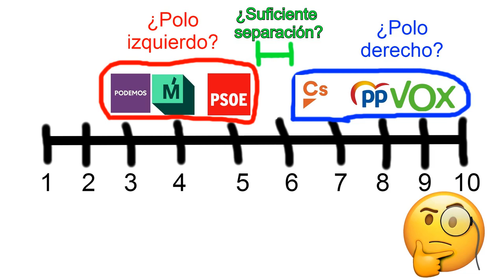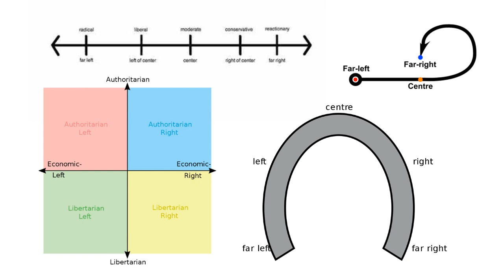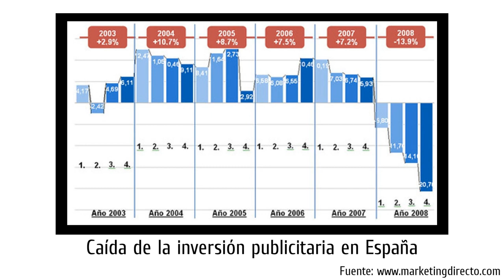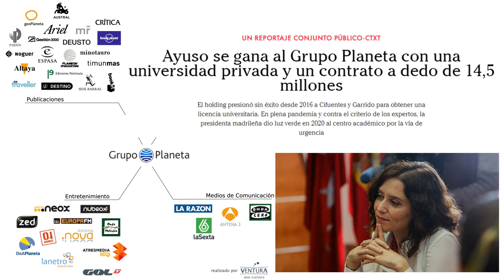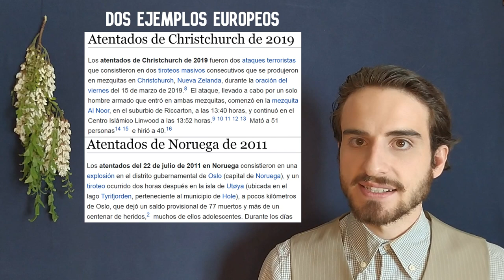🔥 Pirómanos con traje 🔥 | Polarización y Prensa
Sobre el papel de los medios de comunicación en la polarización política, un fenómeno provocado por una prensa " equidistante ".

Referencias (para este vídeo he usado pocas pero me he basado en ellas más que nunca):
ctxt.es/es/20191016/Politica/28855/Silvia-Nortes-polarizacion-medios-comunicacion-debates-tertulias.htm
ctxt.es/es/20170712/Politica/13669/CTXT-periodismo-independencia-pluralidad-internet.htm
ctxt.es/es/20210401/Politica/35641/periodismo-vip-ana-terradillos-vox-fascismo-ana-rosa-gerardo-tece.htm
eldiario.es/opinion/zona-critica/activismo-medios-comunicacion_129_7798409.html